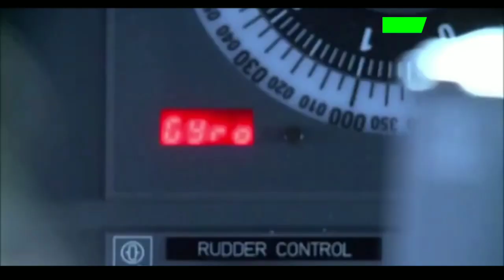KABAR BAIK | Sempat Temui Jalan Berliku Akhirnya Kapal Perang Raksasa Akan Dibangun di Indonesia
Tahapan untuk mendapatkan frigat idaman sepertinya penuh lika-liku, meski arah pengadaan frigat Iver Huitfeldt Class dari Denmark telah dibicarakan dengan serius, bahkan sistem combat management system telah ditentukan, namun, untuk memenuhi standar frigat yang benar-benar diinginkan TNI AL, rupanya masih perlu dilakukan penyesuaian pada rancangan Iver Huitfeldt Class

Channel ini berisi tentang serba serbi dunia militer terutama militer di Indonesia. Apabila anda menikmati video ini silahkan like dan sibscribe agar channel ini dapat berkembang dan menyajikan info-info menarik lain nya.